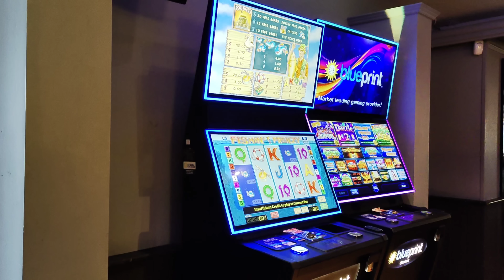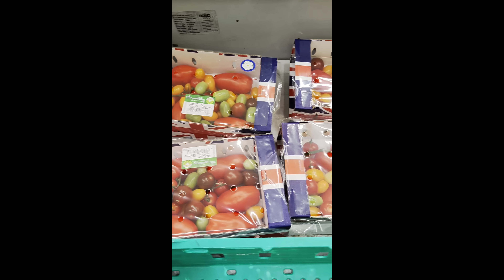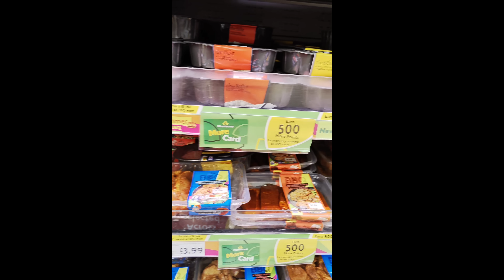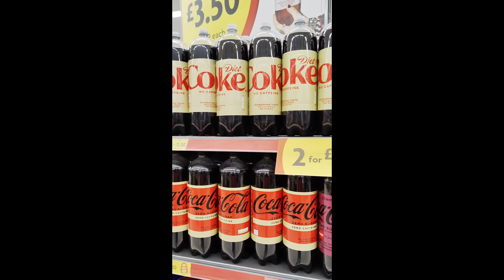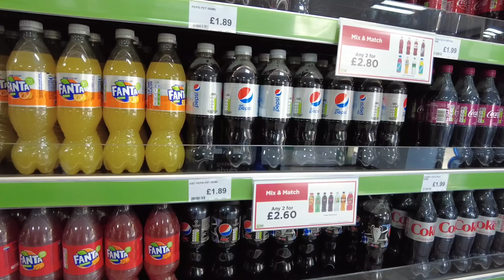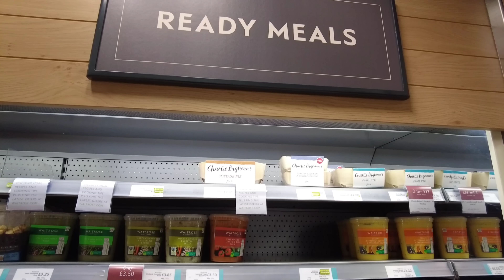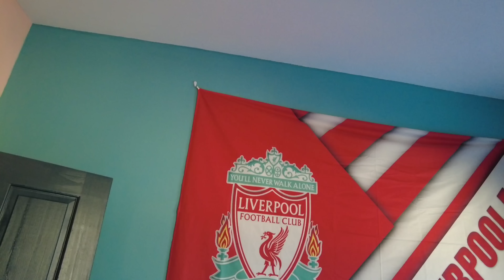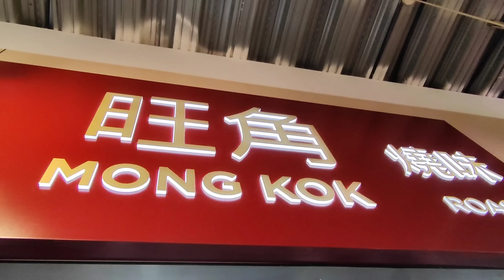〈職人吹水〉EP11/英國利物浦/英國超級市場/利物浦球會特色渡假屋/利物浦中國城/唐人街/利物浦 港式/ 美食廣場晚飯/@Singsingkitchen/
00:00 英國侯城休閒小鎮晨早吹水篇
03:23 英式酒吧
04:44 英國超級市場場盡吹水篇
22:25 英國 利物浦 出發
31:13 英國利物浦球會主題渡假屋
36:02 利物浦 市中心 中國城 唐人街 港式美食廣場

有一個延續性發展👇
可以在留言板直接輸入金額支持

美麗華旅遊行程團號參考👇
EWLL10
歐洲 10天皇牌行程 英國、意大利(佛羅倫斯)、梵蒂岡、瑞士、德國(海德堡、科隆)、荷蘭, 🇬🇧🇲🇽🇨🇵🇭🇺🇩🇪
大家好歡迎收睇🙏職人吹水自費旅遊紀錄